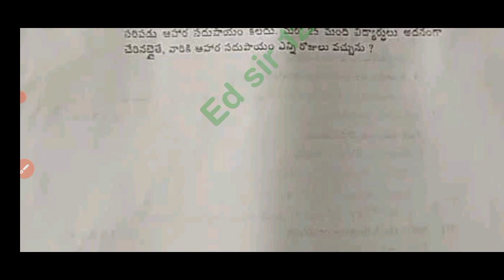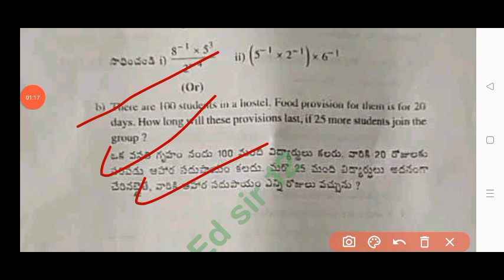Ap Fa4 8th class Maths real question paper 2024|8th class Fa4 maths question paper and answer 2024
💯8th class Fa4 Maths real question paper and answers 2024|Ap 8th maths Fa4 question paper 2024

8th class fa4 maths question paper 2024 latest
8th class fa4 exam maths real paper 2023-24 Ap
8th class maths fa4 question paper 2024
8th class fa4 maths question paper 2023-24
8th class maths question paper for fa-4 exams
8th class maths question paper for fa-4 exams
8th class fa4 maths question papers 2024 latest,